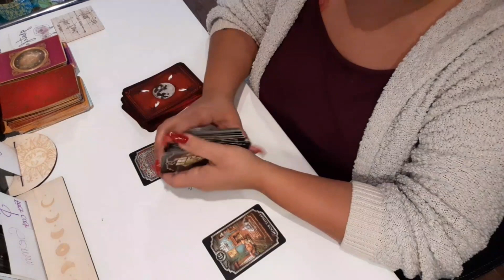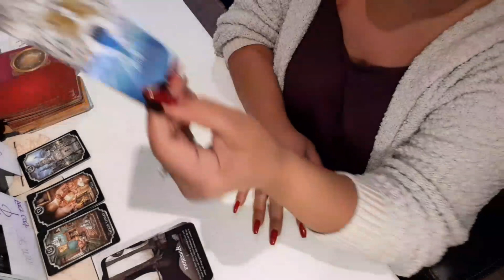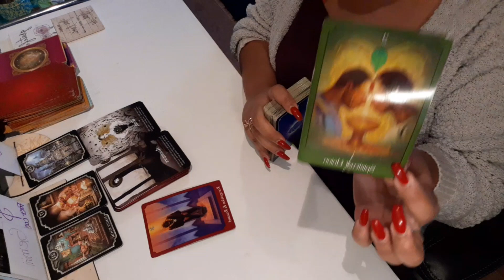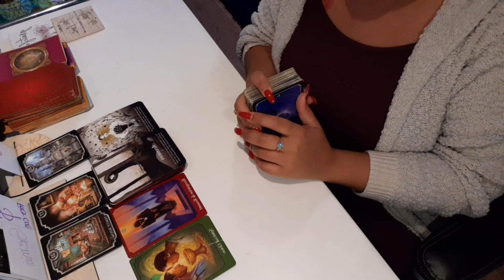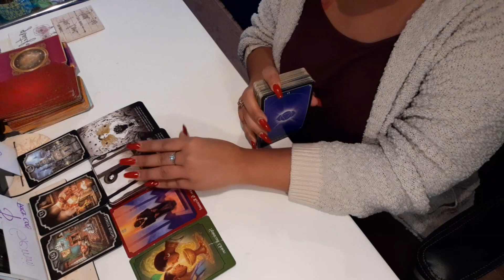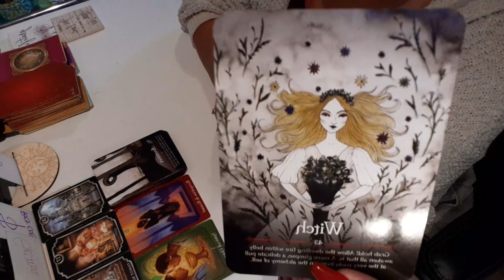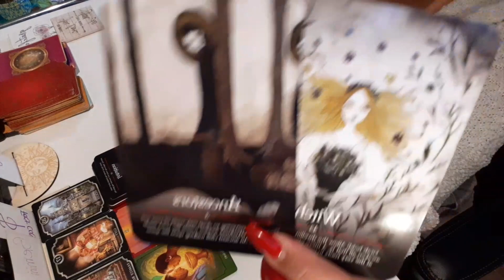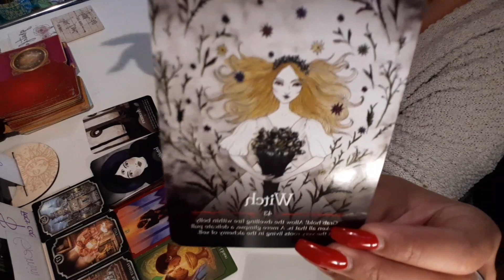|Next 24| So Are You Coming Or Nah? -Sincerely Your Ancestors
For crystals Check out Stephanie on Etsy